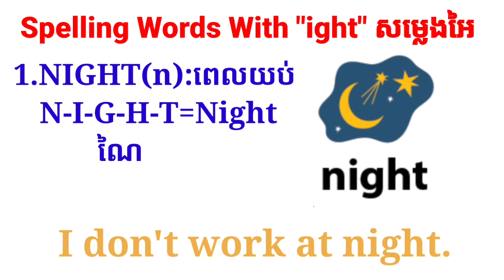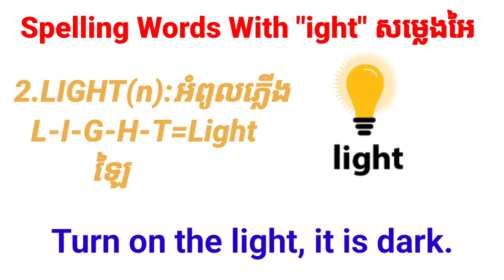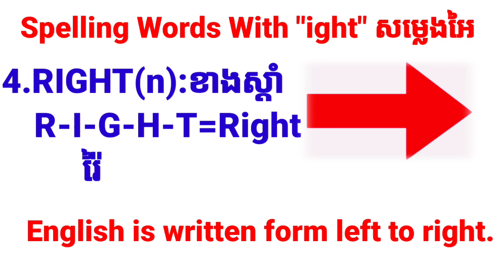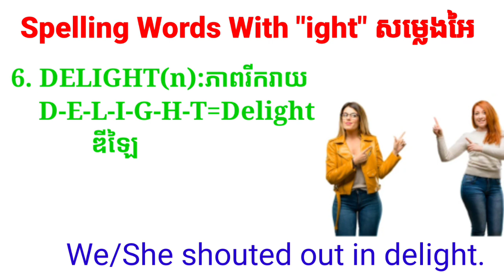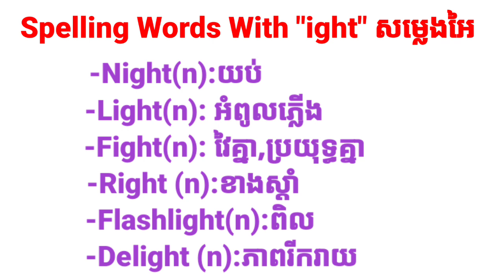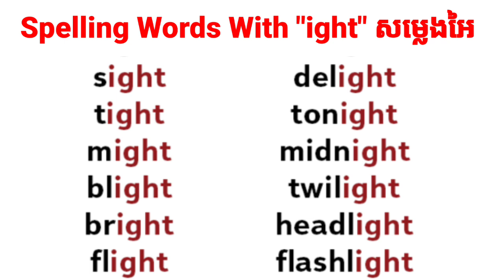First English Classថ្នាក់ភាសាអង់គ្លេសដំបូងSpelling Words With"ight"រៀនប្រកបពាក្យជាមួយអក្សរ"ight"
First English Class
ថ្នាក់ភាសាអង់គ្លេសដំបូង
Spelling Words With
"ight"
រៀនប្រកបពាក្យជាមួយអក្សរ
"ight"